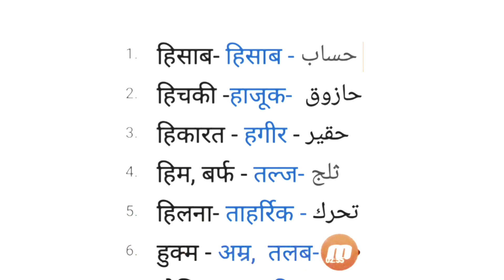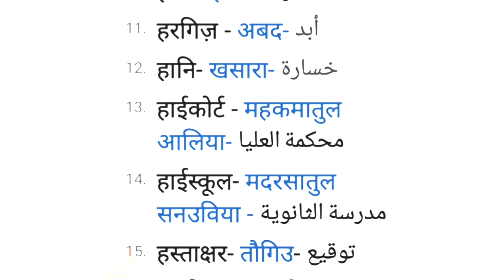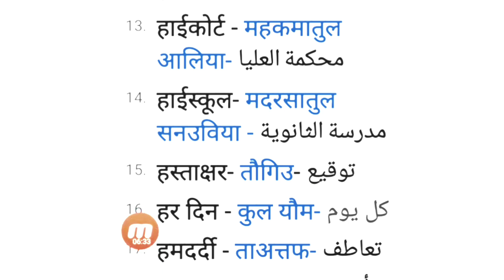arbi bhasha bolna sikhe Hindi or urdu se |arbic for beginners|अरबी बोलना सीखे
arbi bhasha bolna sikhe Hindi or urdu se |arbic for beginners|
arbi sikhe hindi
hindi se arbi sikhe
urdu se arbic sikhe
arbic for beginners.
arbi for new person